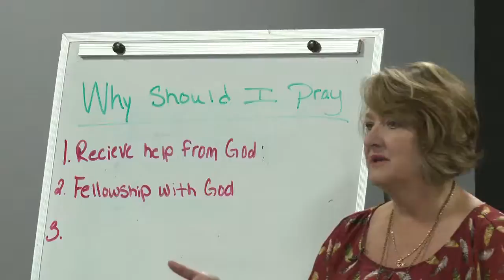Pay It Forward Christian discipleship program helping women overcome life controlling problems